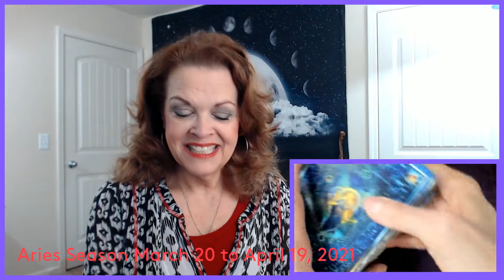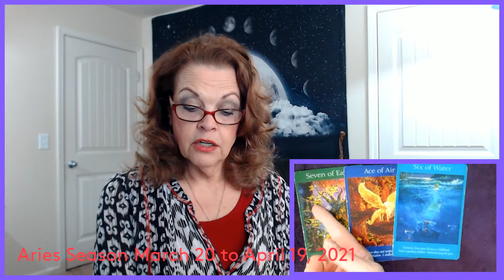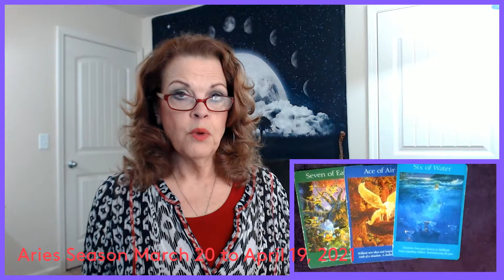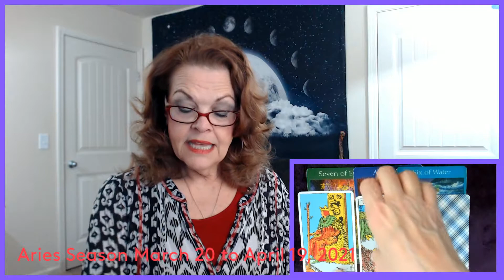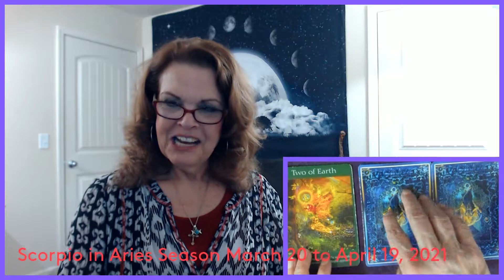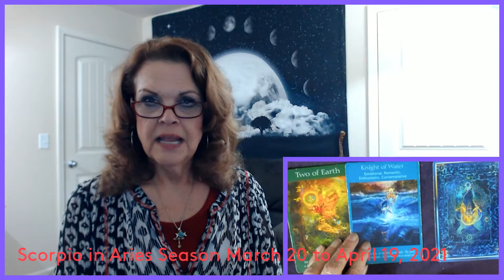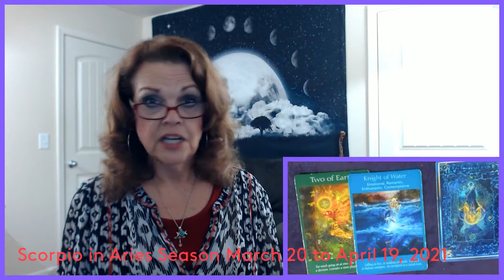Scorpio in Aries Season March 20 to April 19, 2021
Readings begin at 30:50

Angel, Astrology, Tarot Readings